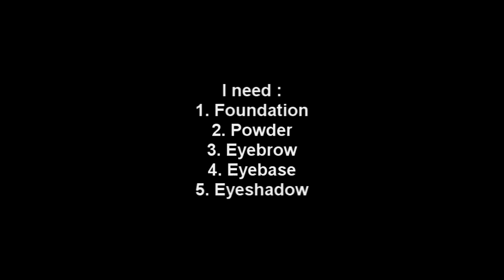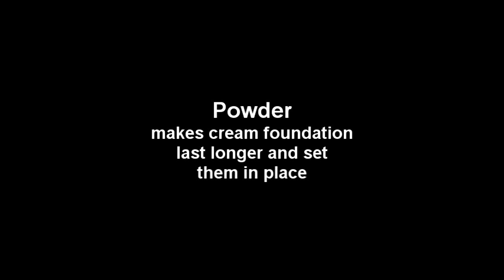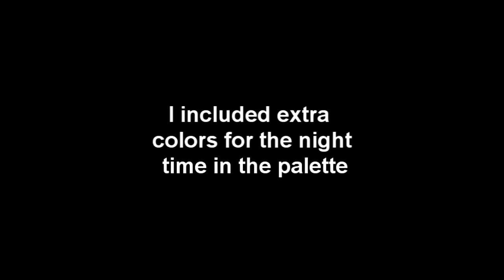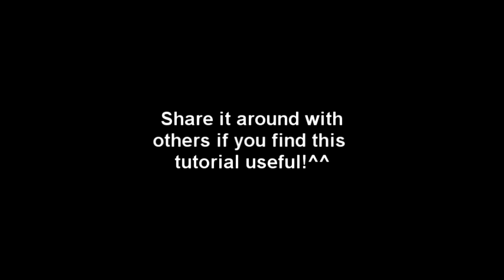Vid.27) Makeup For Travel - Essential Steps & Tools ( Jasmine Tam )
❤ Sharing with you my essential makeup steps and the tools I bring for traveling. It might be helpful for those who travel a lot! ^ ^

❤ Makeup used :
Cream Foundation : Bobbi Brown Compact Foundation
Powder : Make Up For Ever Compact Powder
Eyebrow : KATE
Eyebase : Etude Cream Eyebase
Eyeshadow : Urban Decay Naked Palette
Eyeliner : Eyeshadow for Naked Palette
Mascara : Channel Sample Mascara
Blusher : Make Up For Ever
Bronzer : Bobbi Brown Bronzer
Highlighter : Revecen
Lipstick : Estee Lauder

❤Music
Follow The Rainbow by Tom Quick

❤ With Love ❤
Jasmine Tam ( ^ . ^ )